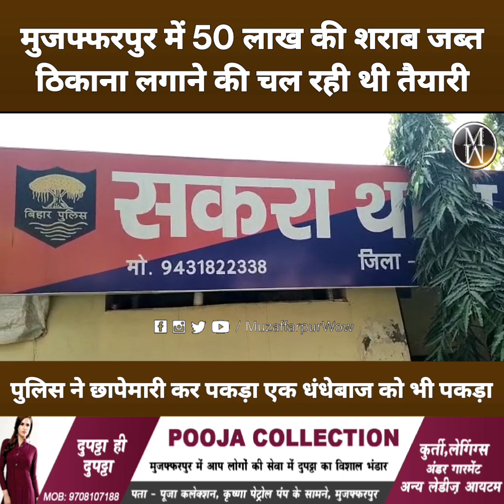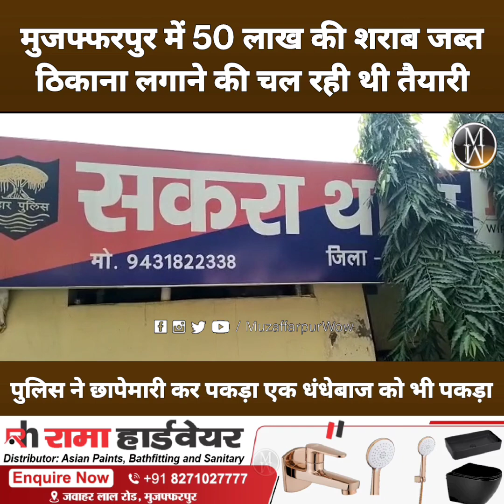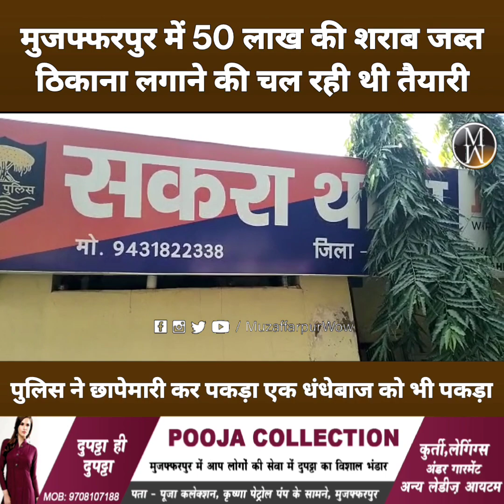मुजफ्फरपुर में 50 लाख की शराब जब्त, ठिकाना लगाने की थी तैयारी, पुलिस छापेमारी में एक धंधेबाज पकड़ाया